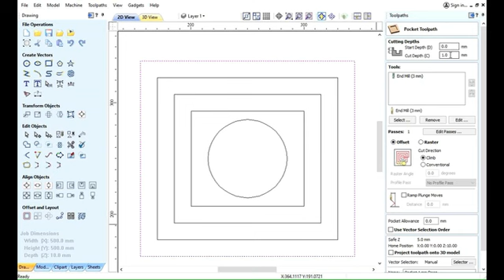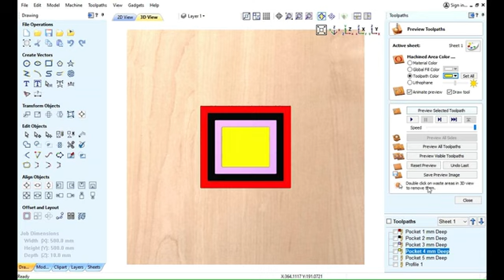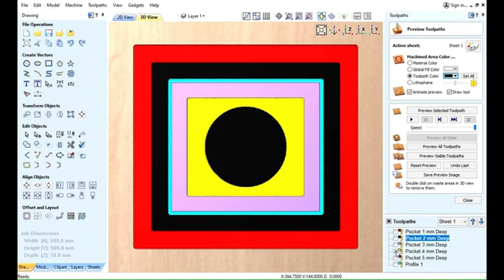new movie movie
How to Colour Tool-Paths.